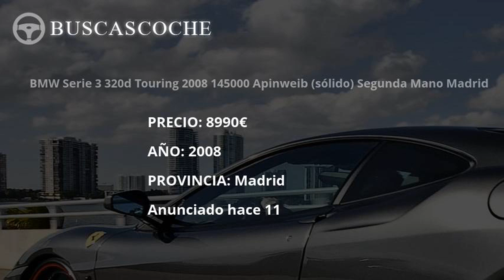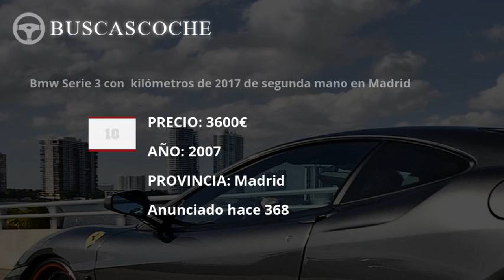Bmw Serie 3 en Madrid desde 1800€, mejores ofertas